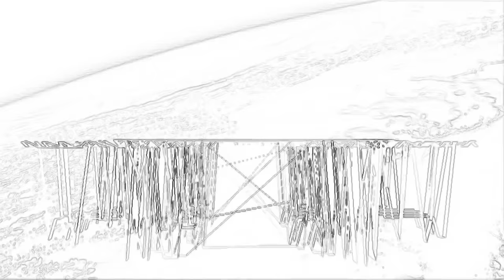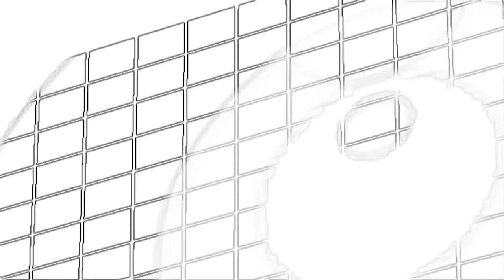Joey Beltram -The Star It Up [Claude Young Remix1] (Voltereta Techno-Club Official)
Voltereta Techno-Club Official